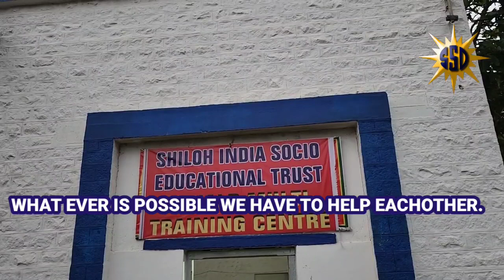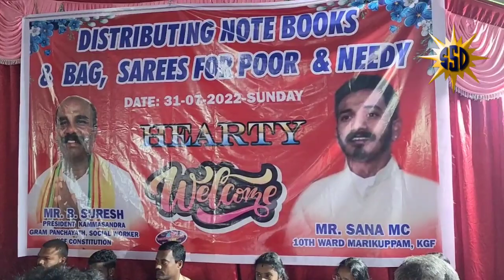FutureKGFMLA Aspirant MR.Suresh organized freenotebooksbags& sareesdistributionprogramin marikuppam